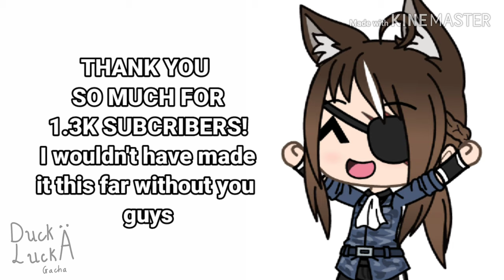This Mountain {GLMV} Oc's Backstory ~~ Gacha Life ~~ 1.3K Special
I bet I couldn't make it this far without you guys!
Q&A is open! Though I will answer them in a different video
Characters:
Caroline Kimberly (blonde girl)
Harriet Junipetta (Brunette bully/friend)
Clarina Livesey (White haired girl)
Karl Jameson (Blue guy bully)
If you're wondering what they're doing at the end, they're fighting with stones, inspired by IT chapter 1 ^^
First song: This mountain
Second song: Dance of the sugar plum fairy - Lindsey Stirling